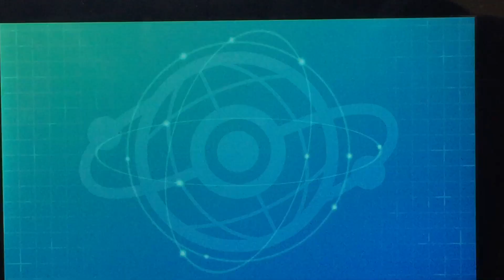ポケモン剣盾 着せ替えピカチュウセットと着せ替えイーブイセットをレビューしてみた